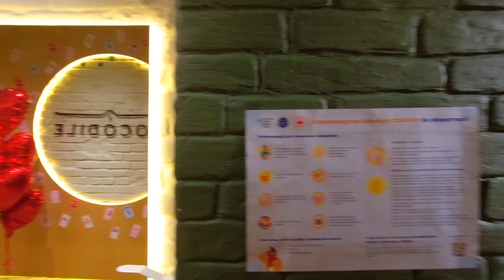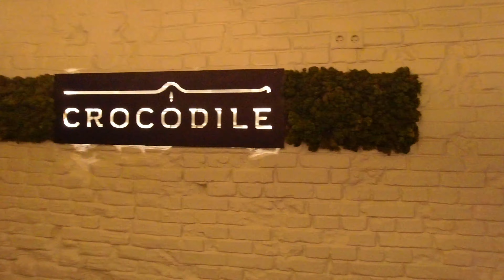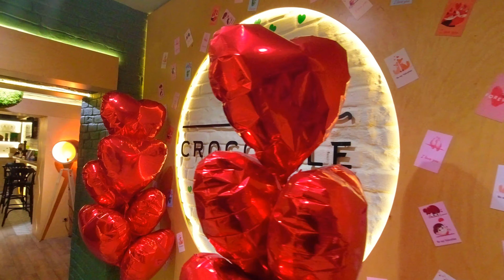Ресторан Crocodile Крокодил Сумы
В центре Сум возле стадиона Ювилейный сегодня мы посетили уютный ресторан Crocodile
Оцените интерьер вместе с нами